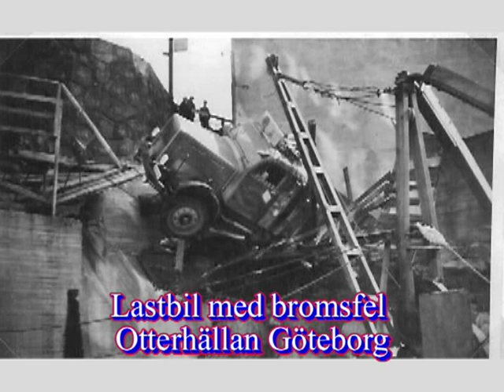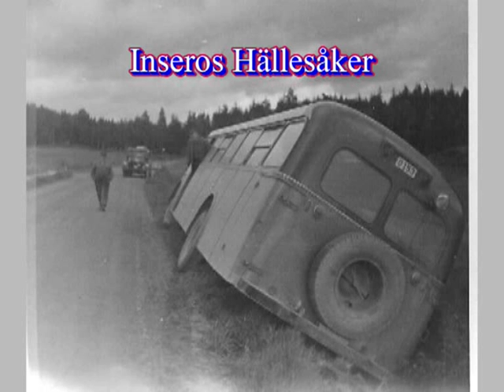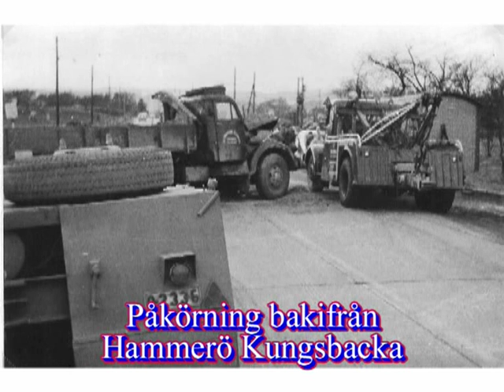Pappas bärgningar Bildspel Av Tore Andersson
Oskar Andersson far till Tore Andersson körde Bärgare på Bil & Truck ( numera Bilia ) Göteborg på 50-60 talet.
Tore har satt ihop ett bildspel från denna tiden